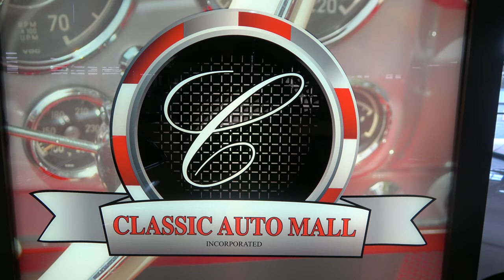How to Buy 1959 Ford Thames 300E Panel For Sale at Classic Auto Mall Draemgoatinc Hot Rod 4K Video